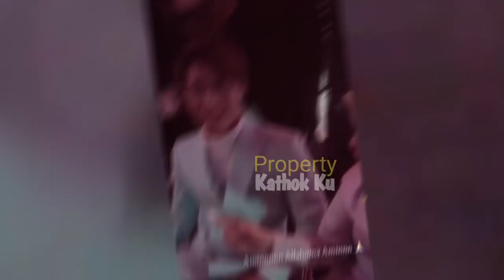Di Backstage, Lesty Billar Merayakan JADiAN Mereka? Soimah & Kru Indosiar Kasih Dukungan Begini?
Di Backstage, Lesty Billar Merayakan JADiAN Mereka? Shoima & Kru Indosiar Kasih Dukungan Begini?

Jangan Lupa: _
Thankz!!..